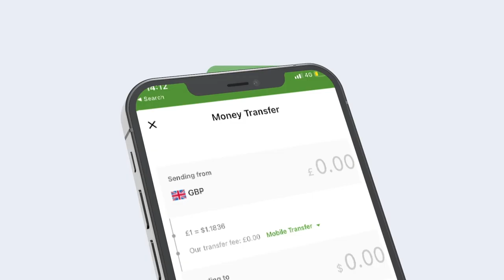Khasare xoogan oo ka dhashey qarax Miino oo haleley gaari ay saranyeen dad shacab ......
Khasare xoogan oo ka dhashey qarax Miino oo haleley gaari ay saranyeen dad shacab ah degaanka xaawa cabdi.